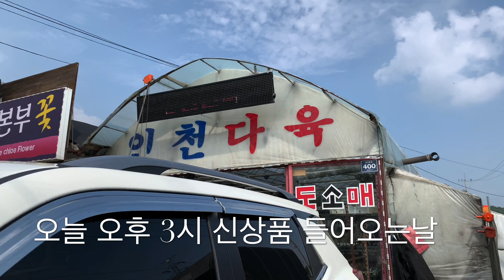인천다육도매🔺신상품 다육이들 대량 도착🔺국민다육이들과 창종류 신상 다육이가 찾아옵니다-간주,파랑새,방울복랑,원종복랑금,한스에보니,원종에보니,문스톤,라울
인천다육 영업 마감시간 오후 6:30분 입니다.
(미리 전화주시면 7시까지 기다려 주세요.)

영상을 제작, 촬영합니다.